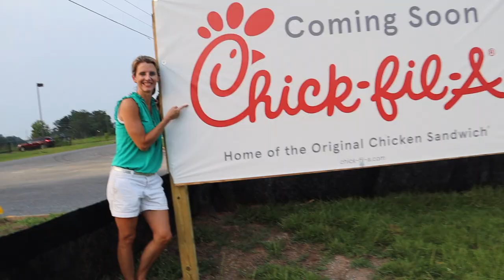AUBURN UNIVERSITY BASEBALL CAMP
Episode 184

Collin and his friend Kai attend Auburn University's baseball camp.  This is their first time going.  Collin and Kai have been to Mississippi State's baseball camp but this is the first time at Auburn.  Things get off to a rocky start but the boys had a blast - no surprise!